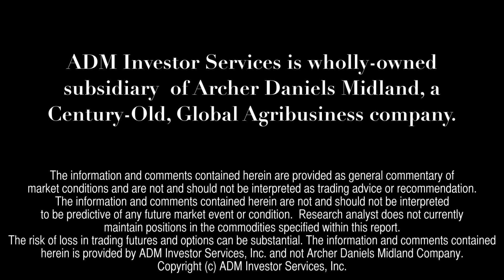ADMIS Today - December 23, 2014